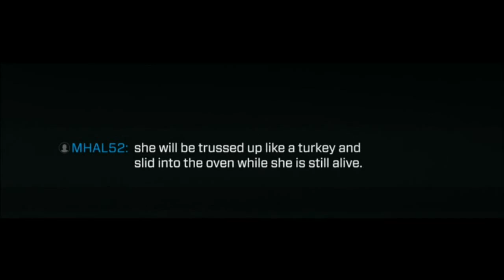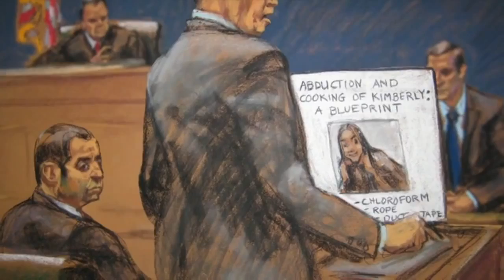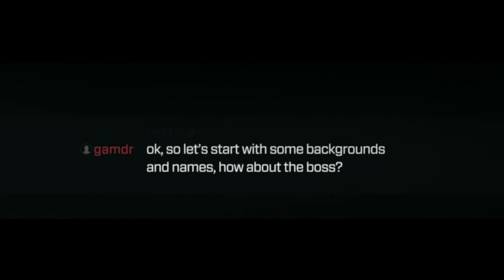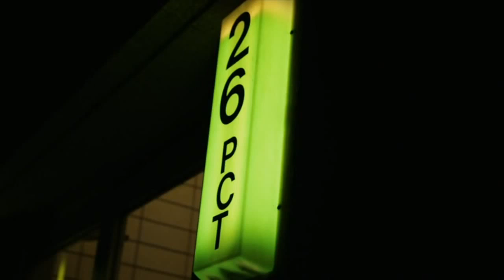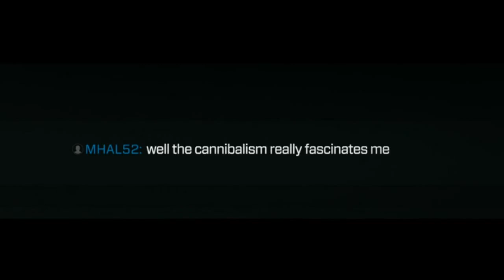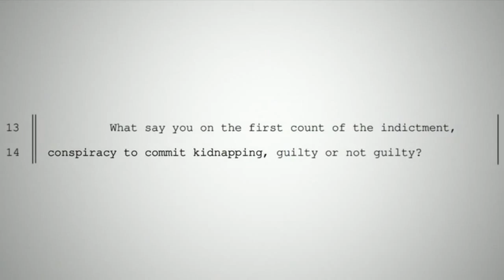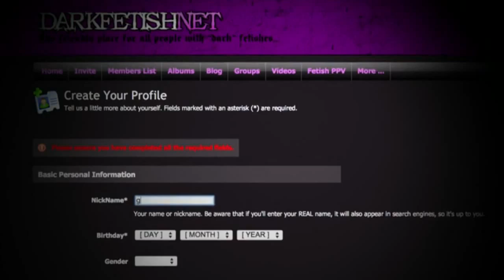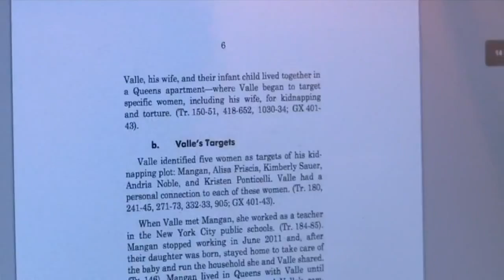Documentary 2015 Thought Crimes The Case of the Cannibal Cop Documentary Films HD 2015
Lost King Of The Maya - Discovery History Science Channel Documentary